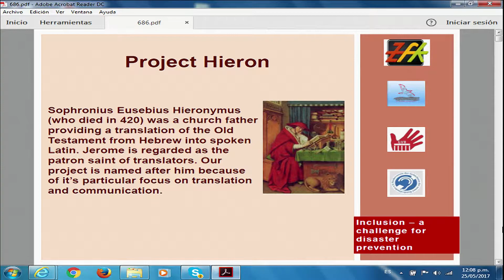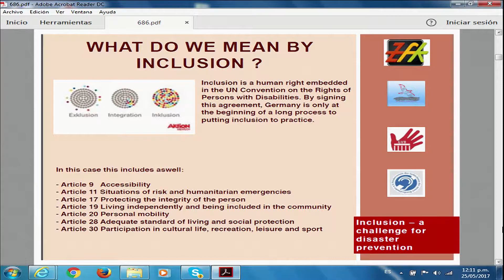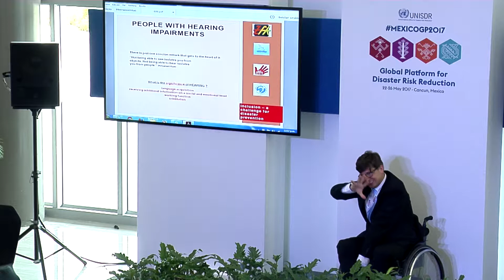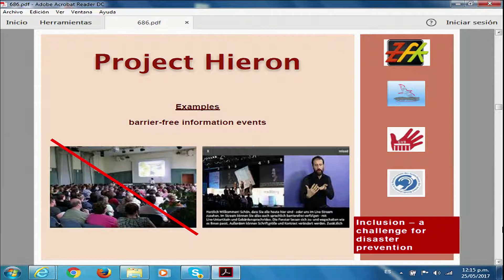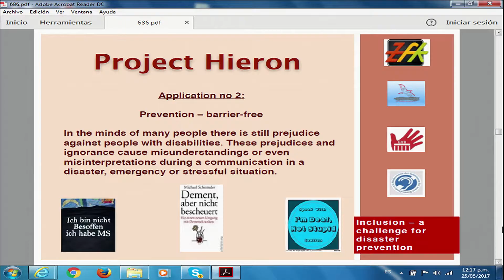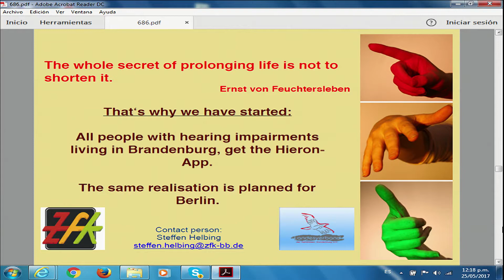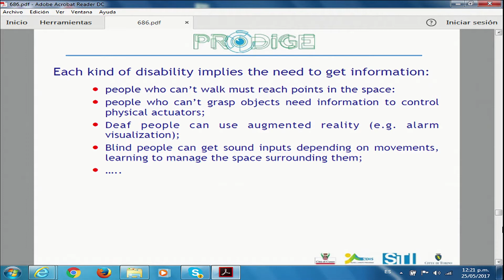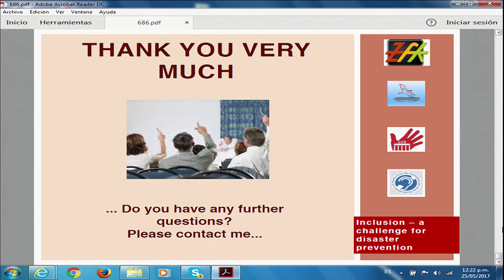Project Hieron and Emergency Call App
The presentation introduced an Emergency Calls App suitable for deaf, hard of hearing, late deafened, blind and people with disabilities - as well as hearing people. The app is an important tool to promote inclusion of people with disabilities.